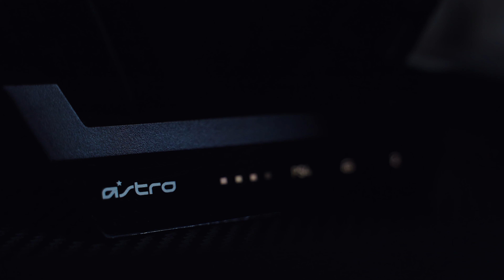TREYARCH DID A GOOD JOB ON THIS ONE....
In todays video I play on the brand new map Apocalypse! Treyarch just released this map within the most recent update for Call of Duty Cold War. This massive update features a brand new map, guns, camos, and more!!

Call of Duty: Black Ops Cold War is an upcoming first-person shooter video game developed by Treyarch and Raven Software and published by Activision. It is the sixth installment of the Black Ops series, and the seventeenth installment in the overall Call of Duty series. Serving as the direct sequel to Call of Duty: Black Ops.

Video created and owned by: Christian Lee